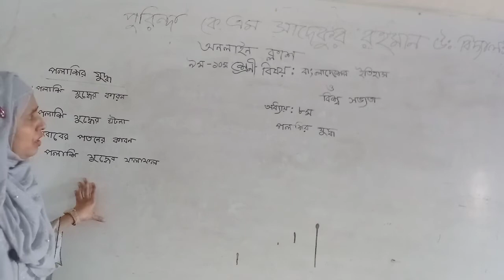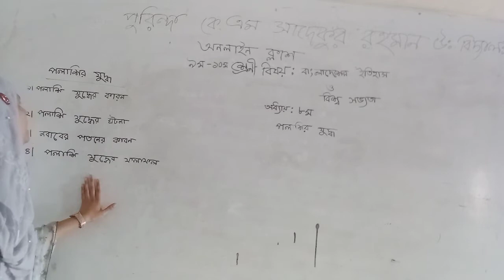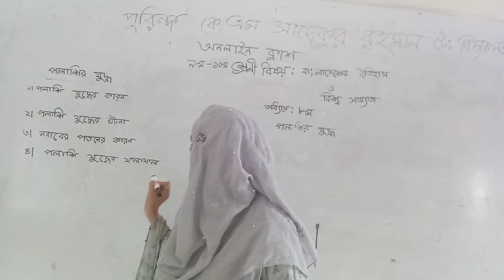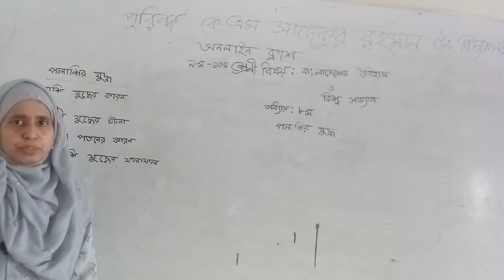Fauzia Sultana assistant teacher purinda km sadikur Rahman High School